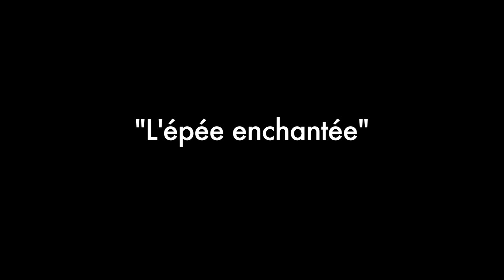Terryboy Gustave l'épée enchantée/square des usurlines/brussels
i will never forget this experience, the sun the people around, the air, i wasn't on earth that day... For more videos follow me and let a comment bellow. Thanks